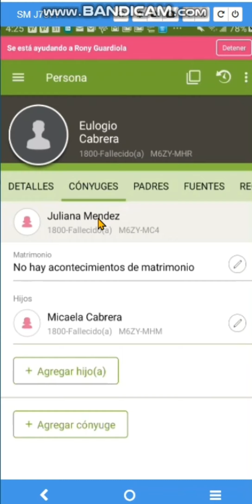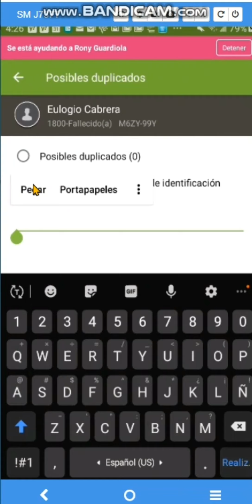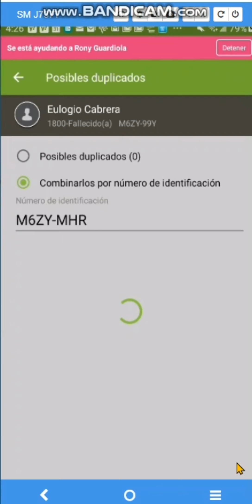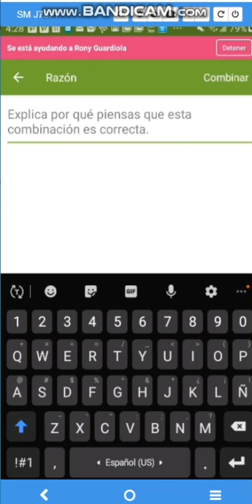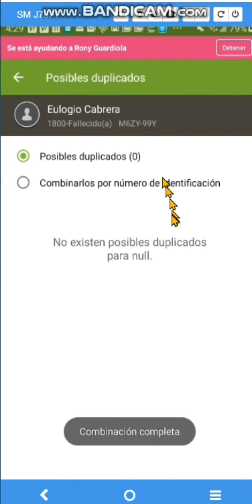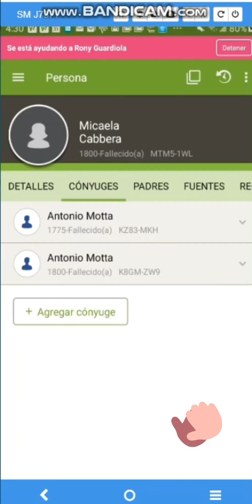Duplicados que no te lo ofrece el sistema. Como arreglarlo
Como arreglar los duplicados b que existen en tu cuenta pero FamilySearch no te lo ofrece